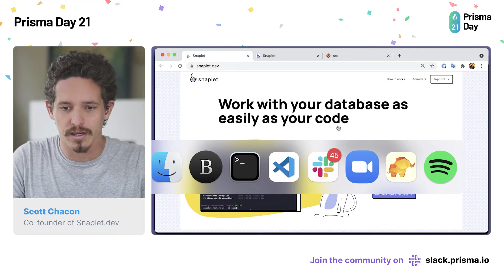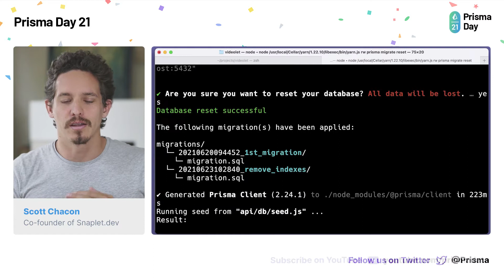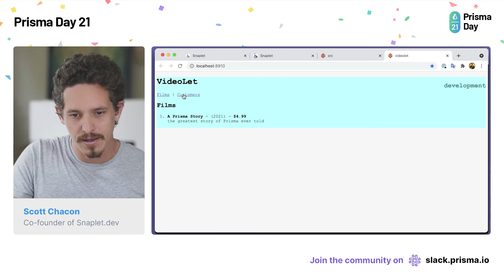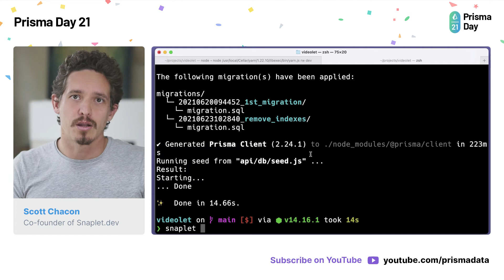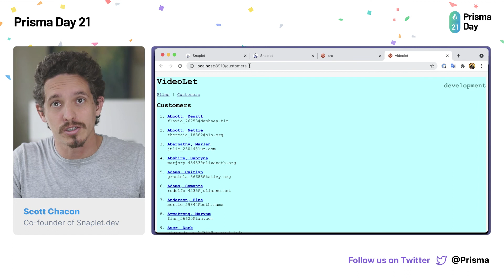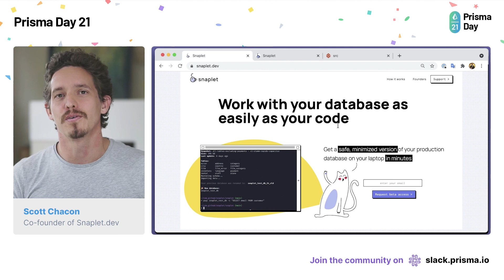Snaplet.dev: Get a safe, minimized version of your production database in minutes - Scott Chacon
25% of software developers copy their production database to their laptop. This is slow, large and often unsafe or even illegal. Cleaning up this sensitive data is difficult to maintain, result in large datasets that need to be continuously downloaded. Learn how Snaplet helps create snapshots of your production database with de-identified mock data for usage during development or testing.

The talk was streamed on PrismaDay | June 30th, 2021

Prisma Day is a community-focused online conference on modern application development and databases.

🔠Professional captions for your technical videos
Prisma sponsors human-reviewed, professional closed captions for ANY video valuable to our community (for example, about: Node.js, TypeScript & Type Safety, Prisma, databases, etc).